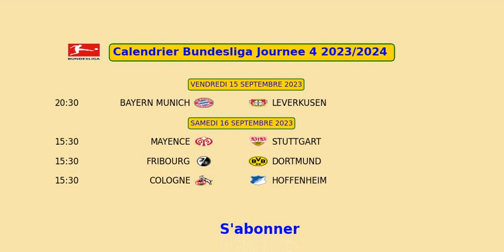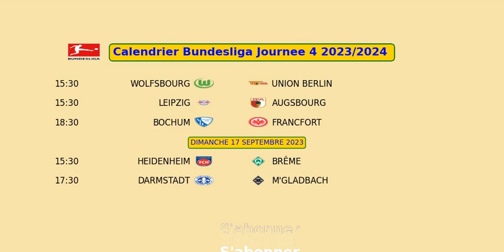CALENDRIER BUNDESLIGA JOURNEE 4 2023/2024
bayern munich vs leverkusen
mayence vs stuttgart
fribourg vs dortmund
cologne vs hoffenheim
wolfsbourg vs union berlin
leipzig vs augsbourg
bochum vs francfort
heidenheim vs brême
darmstadt vs m'gladbach